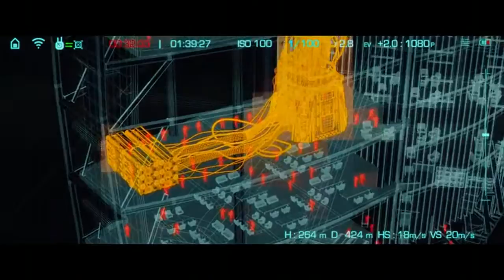Death scene of “Resurrection” Commander in virtual game world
Fabricated City 2017

Ji Chang-wook as the Commander

Sadly, this video blocked in following countries or areas by Youtube:
South Korea